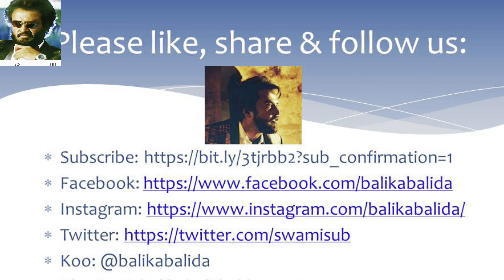Why MK Stalin does not wish Tamilnadu on Hindu festivals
Why stalin does not greet on hindu festivals

Well, this is a short video on why Tamilnadu Chief Minister makes it a point, never to greet the Tamilnadu people on the occasion of Hindu festivals, but never forgets to wish them on non-hindu festivals. He even wished the public on the happy occasion of Onam, which is mostly celebrated in Kerala. Annamalai IPS, like others has been piqued by it and has vowed to make Stalin greet everyone on Hindu Festivals too. We however strike a different posture. We feel that it is not warranted and we can leave it as is. I just want to narrate an incident from my life to substantiate this. Once I was working in India, I always had a belief that if my Manager wishes me best of luck, some misfortune might happen. My Manager also became aware of it. It just happened that I was leaving on a Tour and after packing my tools to go home and catch the train, he came forward and said, "All the best!" I  then decided that what I always dreaded was going to happen. I then left by train to Salem. After completing the work out there, I took a bus to go to Trichy. I had a big suitcase with me too. To my bad luck, I opened it in Salem bus stand and probably attracted unwanted attention I think. I then boarded a bus to Trichy and foolishly kept the suitcase in the rack above my seat and dozed off. I got up at Namakkal and immediately noticed that my Suitcase was missing. I then had no other recourse other than get down and complain at the local Police Station. In another instance, he wished me all the best when I was leaving by Road to Trichy and on the way the vehicle tyre punctured. These are a few instances that came to my mind. In a similar fashion, Mk Stalin, who has so far desisted from wishing the Tamilnadu public decides to wish them on Hindu festivals and some misfortune happens? Then everyone would start blaming Stalin. We therefore feel that to avoid this risk, Stalin is steadfastly resusing to wish the Tamilnadu public during Hindu festivals. With the rainy season appraching and looking at the rains in Bangalore, what if a similar situation befalls Chennai? It is better he doesn't wish on Hindu Festivals as so far people are better off.